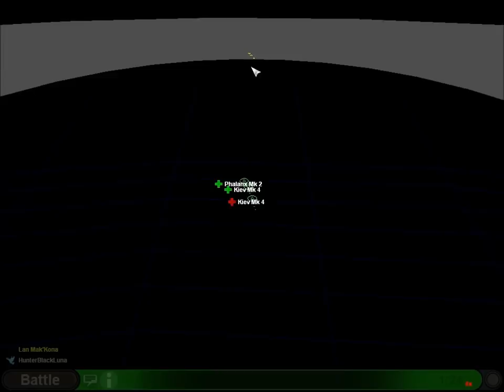[38] Let's Play: Sword of the Stars